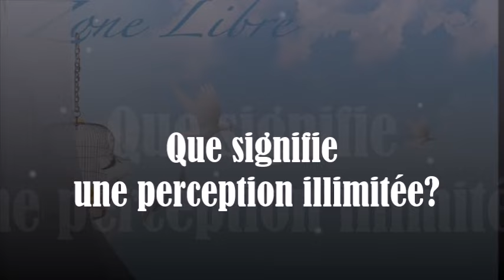1534" Que signifie une perception illimité" Guy ROGER ZONE LIBRE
Que se passe-t-il au-delà des routes étroites et sans issues ? Que se passe-t-il lorsque l'esprit est confronté à l'inconnu et perd toutes les marques avec lesquelles il a l'habitude de réagir avec assurance?